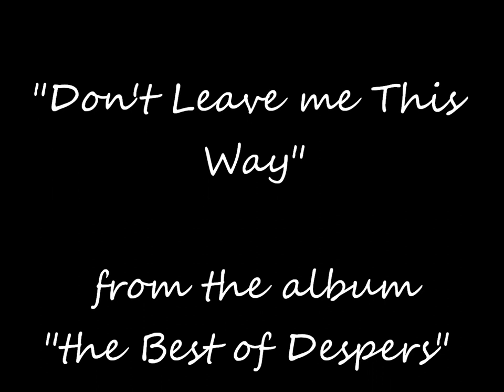Desperadoes Steel Orchestra "Don't Leave Me This Way" (1977)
The disco hit "Don't Leave  Me this Way",  written by Kenneth Gamble, Leon Huff, and Cary Gilbert, topped the charts both for the group Harold Melvin and The Blue Notes and for Thelma Houston, in the disco era of the late seventies.

From the 1977album "The Best of Despers" , here is the Desperadoes version.

The Album was produced by Clive Bradley and Rudolph Charles.